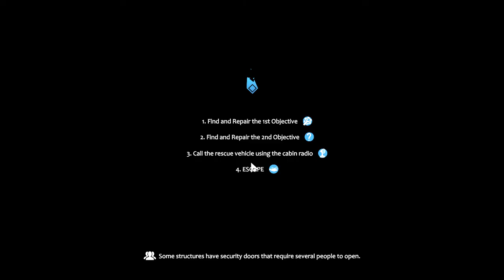Project winter messing around